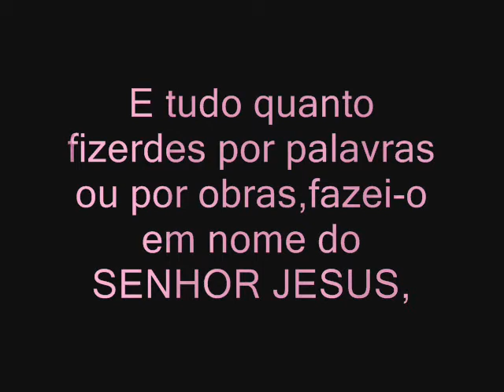VOLTANDO PARA CASA DEPOIS DA VIRADA ESPORTIVA(GAMES 2 )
Eu e Danny voltando de moto ao entardecer depois de curtimos o Virada Esportiva no Anhangabaú.